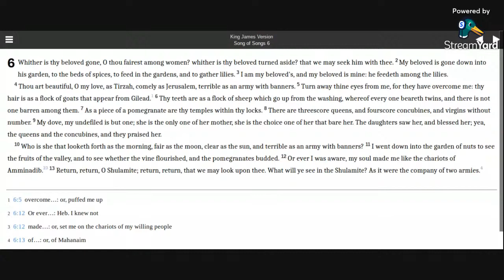The Song of Solomon 6 KJV (audio with text)